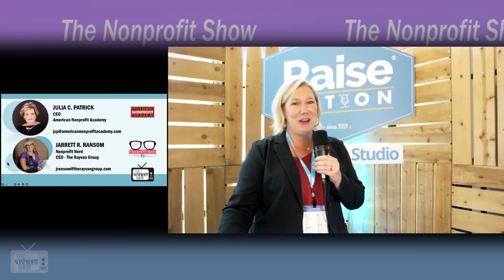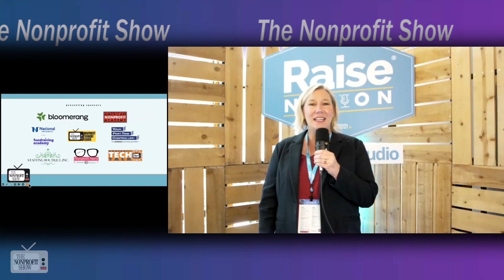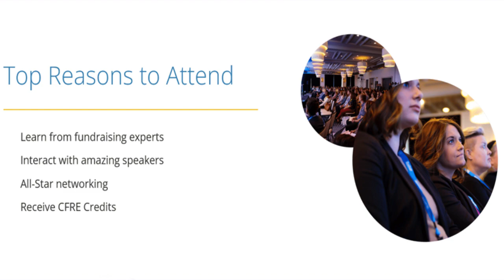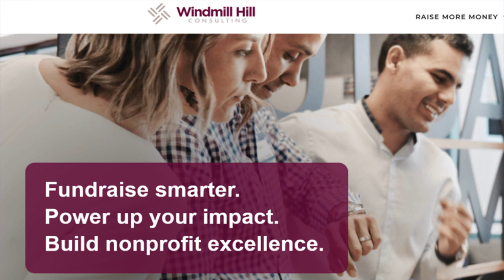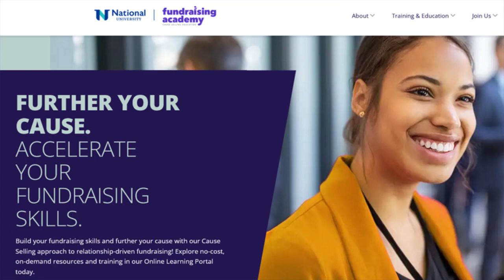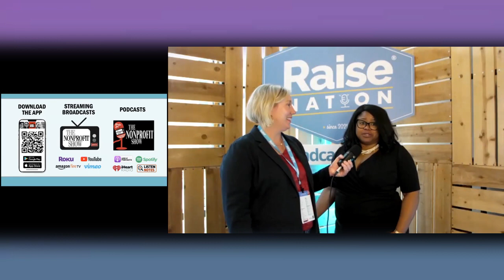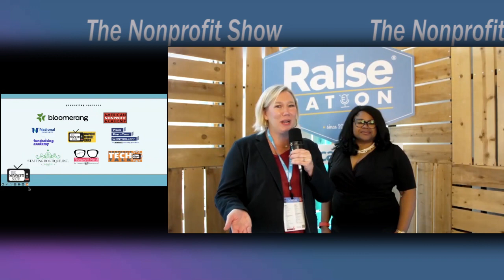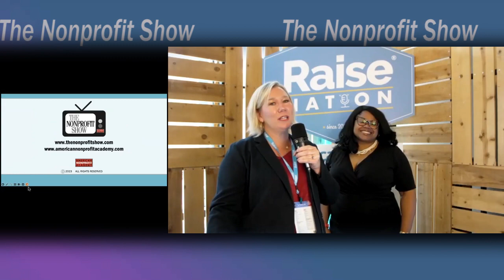RAISE! One Cause Conference - Day 1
In an electrifying kick-off to the 2023 annual One Cause 'Raise' Conference in Nashville, Nonprofit Show host Jarrett Ransom helped welcome enthusiastic nonprofit professionals from around the country to this epic two-day event. With the city's rich musical history as the backdrop, the conference set the stage for a memorable experience of connecting and learning.

Jarrett Ransom, CEO of the Rayvan Group and your self-proclaimed "nonprofit nerd," shares the Day 1 experience—with a live broadcast from the event.

Emily Newberry, Vice President of National Accounts at OneCause.com, joined Jarrett on the broadcast stage, sharing her 12-year journey with the organization. She described how the Raise Conference has grown exponentially since its inception seven years ago in Washington, DC, with this year boasting over 600 attendees.

The theme of innovation was buzzing throughout the event. Emily noted that nonprofits and fundraisers are embracing technology and innovation more than ever before, driven by the expectations of both donors and the evolving landscape, especially in the wake of COVID-19.

Barbara O'Reilly, founder of Windmill Hill Consulting, and LaShonda Williams from the Fundraising Academy at National University added to the conference's dynamic atmosphere. Barbara and LaShonda both lead sessions on the age-old debate of "Old School vs. New School" fundraising, highlighting the importance of integrating technology effectively into fundraising strategies.

Throughout the conference, attendees are soaking up knowledge, connecting with industry leaders, and discovering innovative tools and strategies to boost their organizations' impact. The palpable energy in the air, coupled with Nashville's vibrant culture, has created an unforgettable experience for all.

Don’t miss tuning in for Day Two, as the One Cause Raise Conference continues to inspire nonprofit professionals to revolutionize the world of philanthropy!